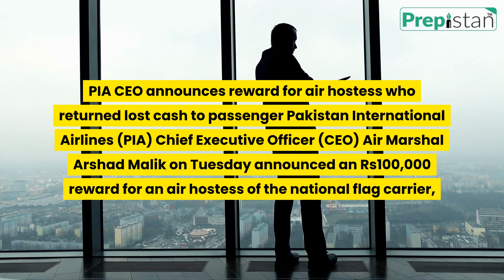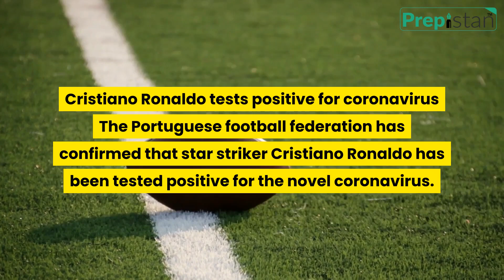Current Affairs 13th October 2020 | Top Pakistan Current Affairs for PPSC Test Preparation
Today’s top Pakistan current affairs October 13, 2020 with download link available in pdf. These are the latest breaking news about Pakistan which will be helpful for aspirants in test preparation of current affairs, Pakistan affairs, General knowledge for NTS, PPSC, CSS, FPSC, KPPSC, SPSC, BPSC, AJKPSC, OTS, PTS, and other Govt Jobs, exams & MDCAT, ECAT Entry test preparation.